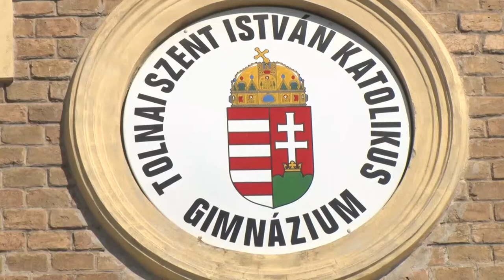Ballagás - Szent István Katolikus Gimnázium, Tolna 2021.